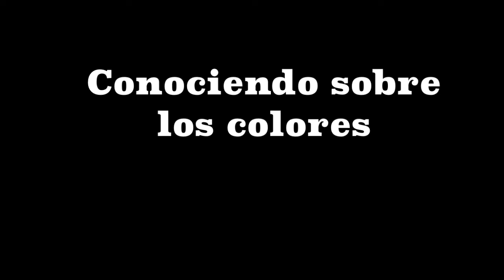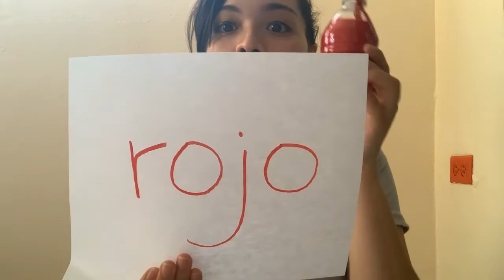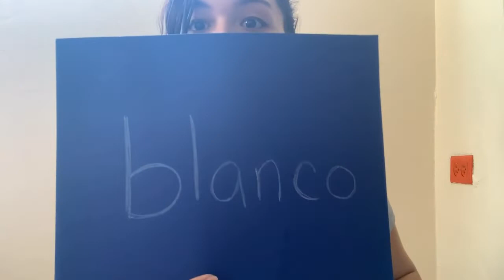Conociendo sobre los colores (por Maestra Paola)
En este vídeo se explican brevemente datos de interés sobre los colores primarios, secundarios y algunos colores compuestos. También mostramos con pintura cómo se crean colores nuevos al combinar colores primarios y secundarios.